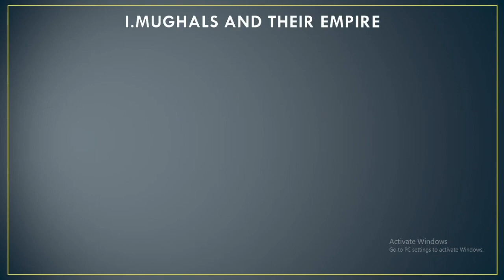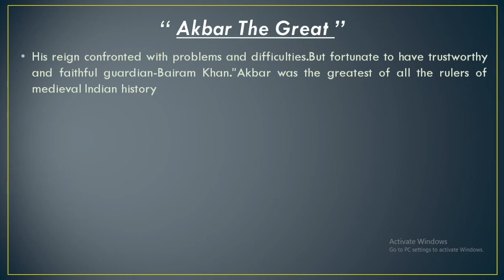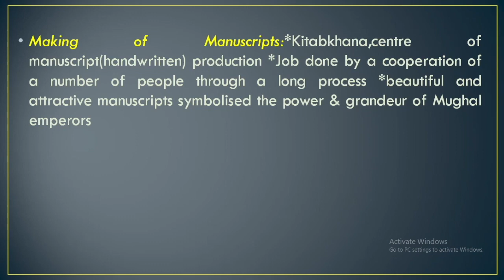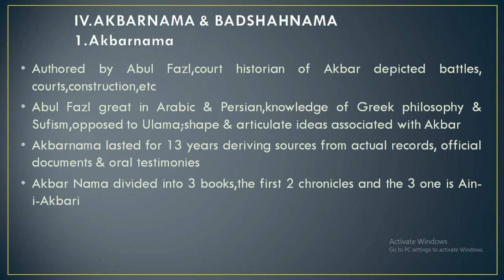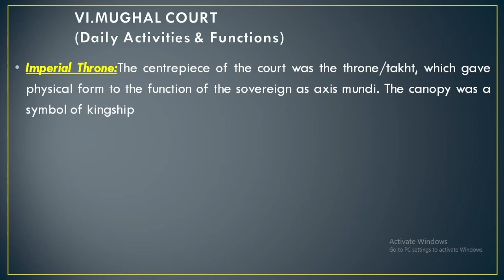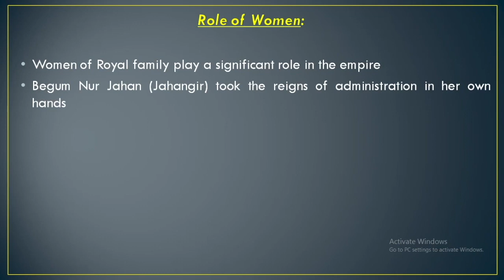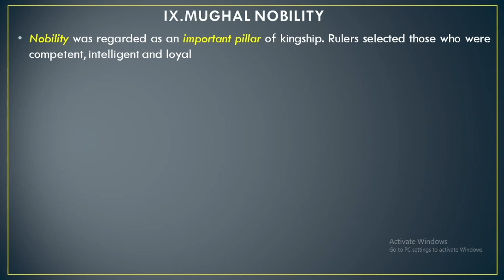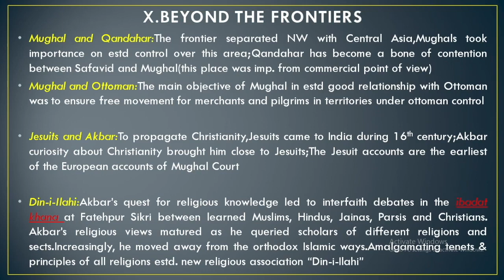XII Arts⎮History⎮Theme VII - The Mughal Court⎮Sir G. Kamsanglian